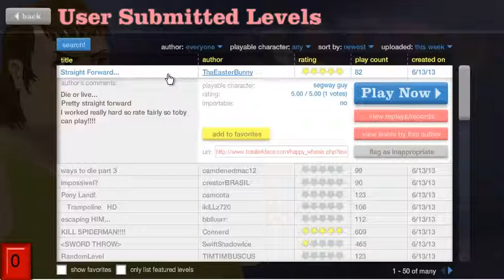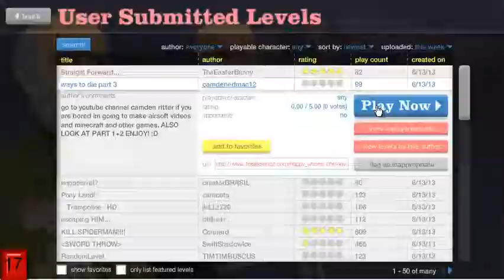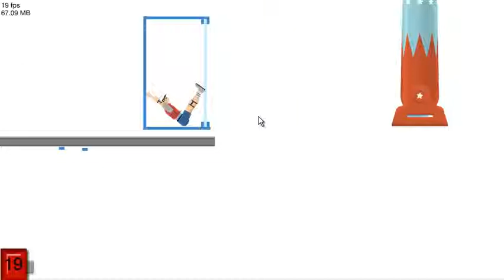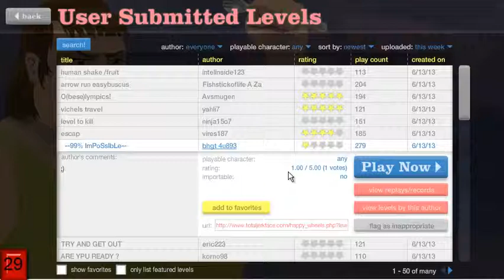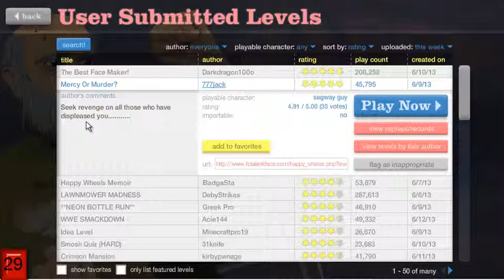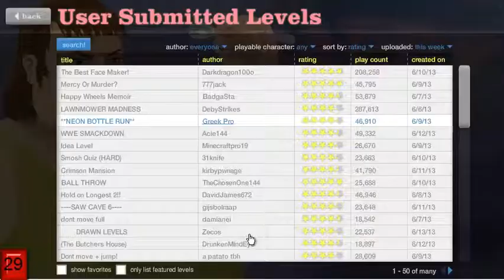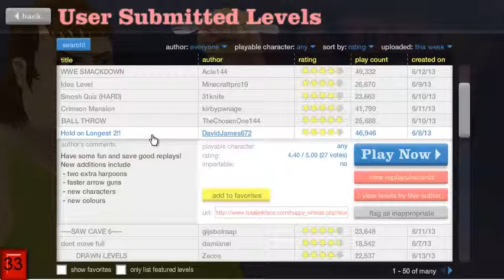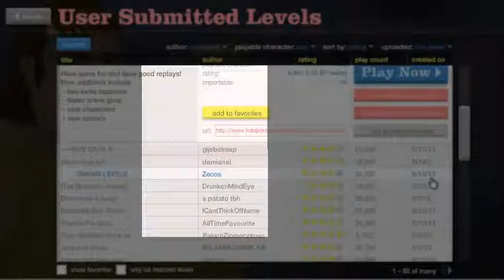happy wheels part 1 hungry lawn mower of death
33+ fails not much more from this ep enjoy